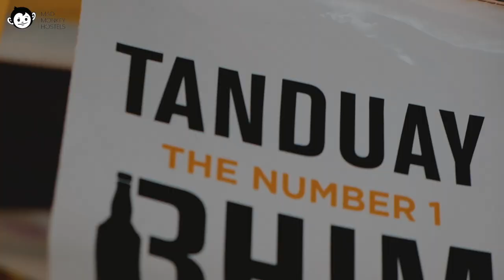Cebu's Best Hostel - Madness in the Southside | Mad Monkey Hostels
🇵🇭📍Boracay, Nacpan Beach, Cebu City
🇹🇭📍Bangkok, Chiang Mai, Pai
🇦🇺📍Coogee Beach